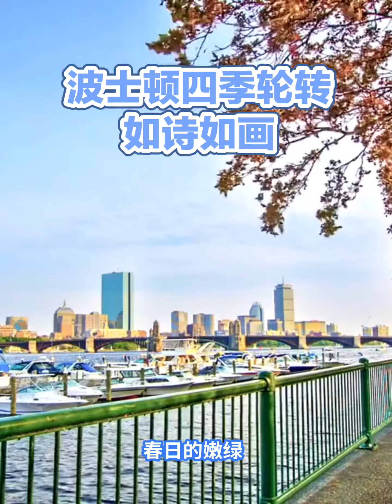波士顿四季轮转如诗如画Boston's four seasons are picturesque#波士顿#旅游